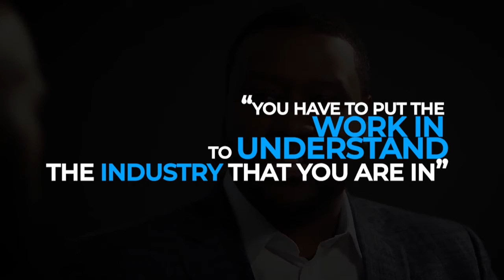Small Business Matters - Steve Canal Jewels - Hosted by Jason JBOY Carey